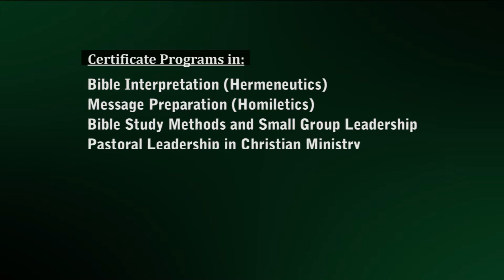Center for Global Leadership Initiatives - Dr. Rene Chanco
ATS is an evangelical, interdenominational, multicultural theological institution that serves the needs of the Asian church and beyond by training and equipping Christian men and women to be competent, Spirit-filled servant-leaders who will, by the Spirit of God, effect Biblical transformation in society and the world, for the cause of Christ and the glory of God.